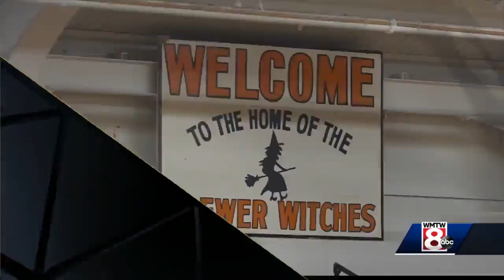Hoops 8 December 14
Highlights from Tuesday night.